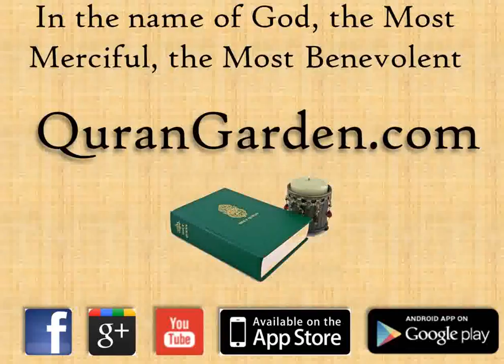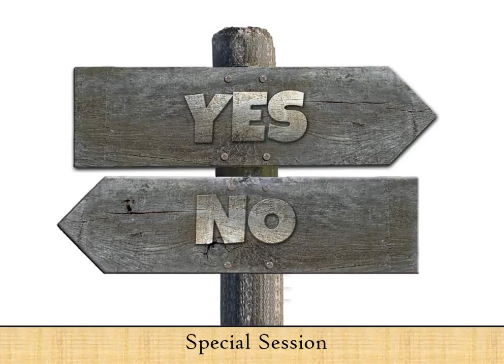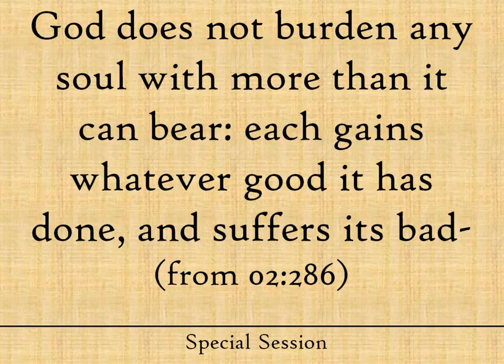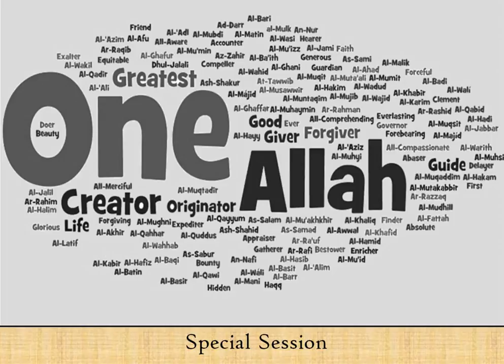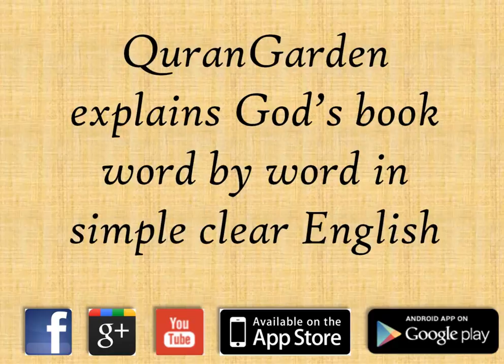Special Session - The True Meaning of Worship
Have you thought about the true meaning of worship? Is it going to the Mosque, Church or  Synagogue once a week? Is it daily prayer?
Find the answer and much more in this week's special session.